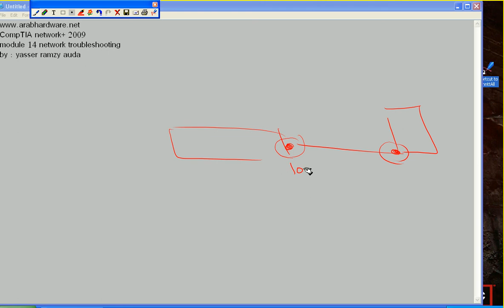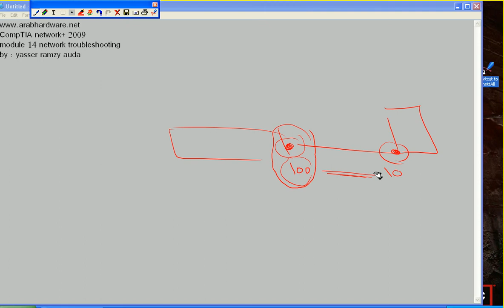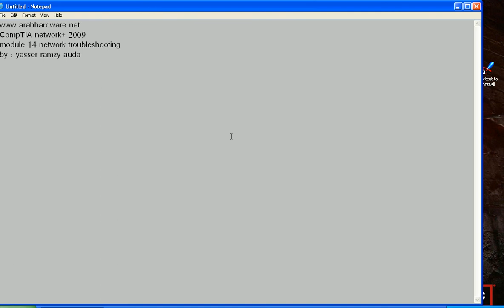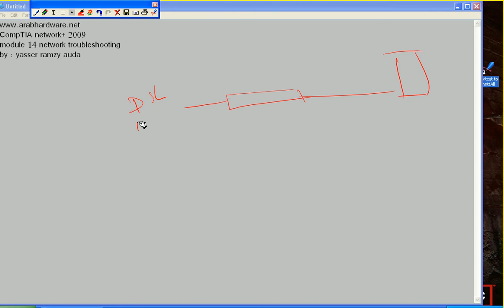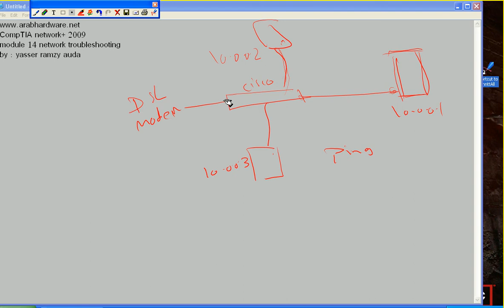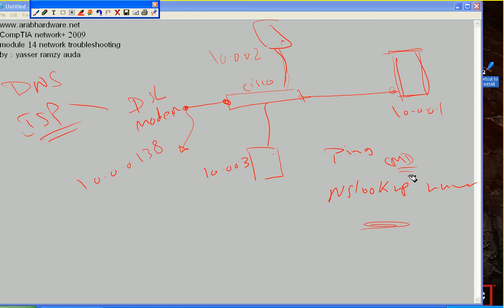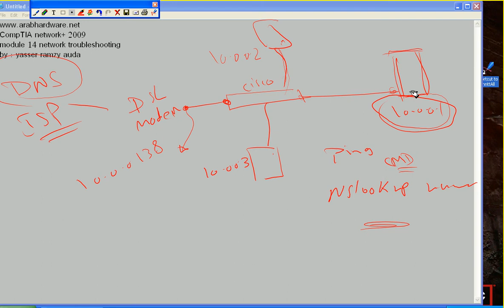29 Learn Network+ Arabic Course Netwok Troubleshooting